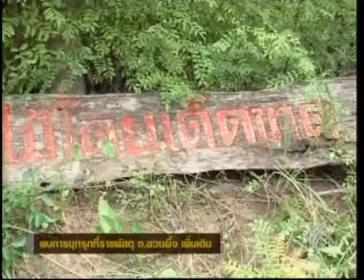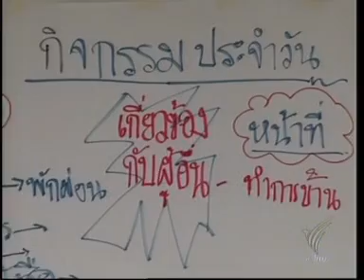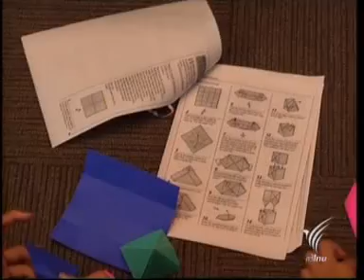11SEP10 THAILAND's NEWS 6of7; PART6